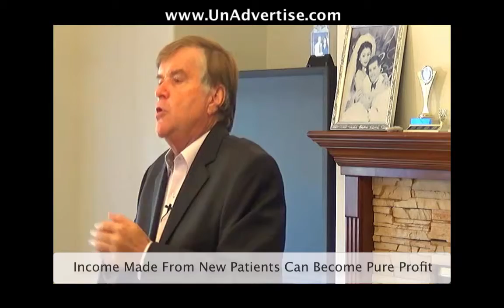Mistakes And Miscalculations In Marketing| Un-Advertising| Helmut Flasch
A big mistake that dentists make in marketing is miscalculation.

They assume that the cost of marketing is much more than it actually is due to a faulty calculation.

When the overhead budget is taken into account, everyone has a certain profit margin percentage.

In fact, this percentage does not apply to the profits made from new patients that marketing efforts produce.

The new patients that are increased by great marketing strategies may bring in pure profit, because they are an additional advantage of marketing, and not something that would have happened without it.

Learn about the principles of marketing, and how you should proceed with your particular type of practice, and schedule a complimentary consultation meeting here: